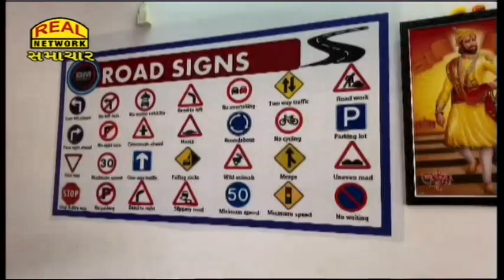RTO : તાલીમ વગર ભારે વાહનો શીખવાનું સર્ટિફિકેટ આપવાનું કૌભાંડ...